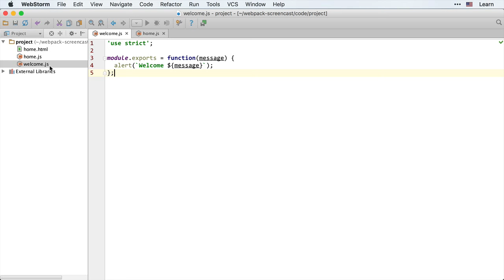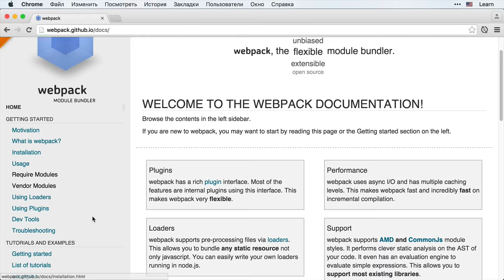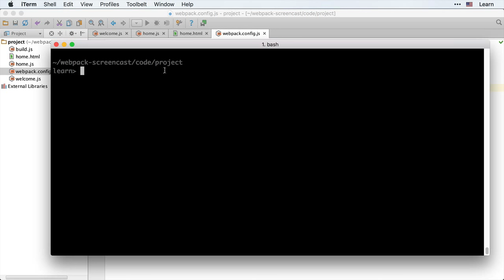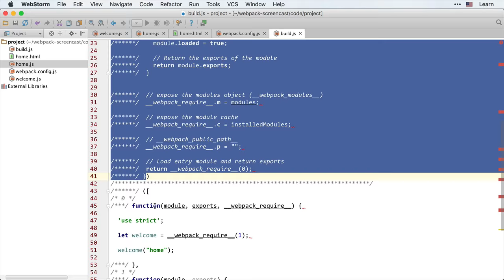Webpack 2.1 Простая сборка - Простой Конфиг